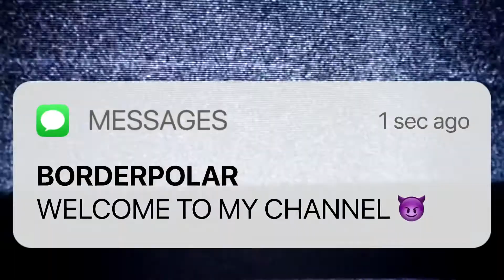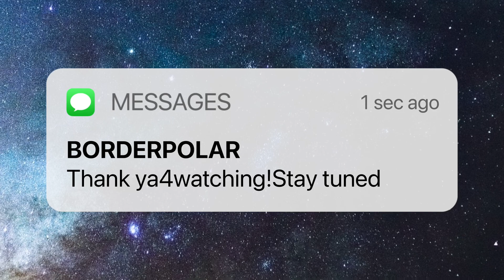Progressive Muscles Relaxation / Jackobson's technique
Hello there guys. My name is Yurii and i have borderline personality disorder and bipolar disorder 1. Today we'll be speaking about one simple technique: Parallel muscles relaxation or Jacobson relaxation technique.
I don't like stress. you either don't like stress. We all don't like it. As my son Simon says ' fu$k the stress'!👶🏻🤟🏻
Today I'll share one simple but so powerful technique. Practice it every day to gain control over your body. It's better to use it with other cognitive behavior therapy techniques but it's perfectly normal to use it alone.
So let's dive right in.
1.find a quiet place free from any distractions. You could sit in a chair or lie on the floor.
2. 💆🏻‍♂️Forehead. Inhale and Squeeze the forehead muscles so hard and count till 10. Then relax it on exhale and count till 20.
3. 👀Eyes. Inhale and Shout you eyes as hard as you can and count till 10. Exhale and count till 20
4. 🥶Jaw. Inhale and tight your has so hard and count till 10. Exhale and count till 20.
5. 🙎🏻‍♂️Neck and shoulders. Inhale and raise your shoulders towards your ears. Feel the tension in shoulders. Count till 10. Exhale and ease your neck shoulders.
6. 🤦🏻‍♂️Butt. Inhale and Slowly and carefully 😊tense your buttocks and count till 10. Then exhale and ease it, counting till 20.
7. 🦵 Legs. Inhale and slowly increase the tension in your quadriceps and calves during counting for 10 then slowly release the tension for 20 seconds
8. 👣 Feet. slowly increase the tension in your feet and toes and count till 10 and then slowly release the tension while you count till 20.

Just continue to breathe slowly and evenly and enjoy the relaxation of your body🧘🏻‍♂️